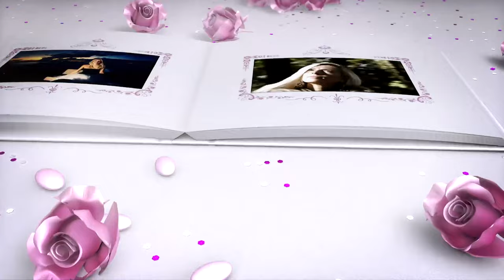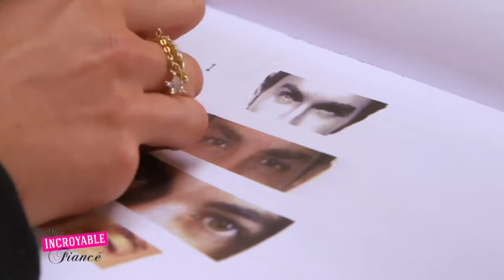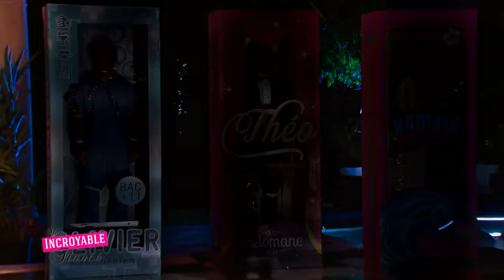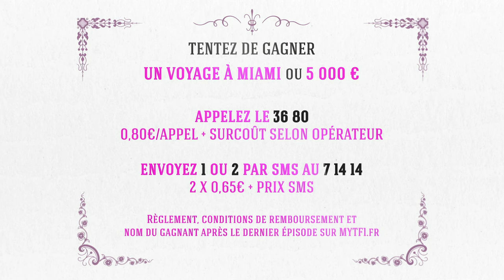😱 Clara piégée dans une émission TV ! | Mon incroyable fiancé - Ep1 | Télé-réalité | Episode complet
Clara, une jeune femme de 26 ans est à la recherche de l'amour. La production de Mon incroyable fiancé lui fait donc croire qu'elle va s'envoler pour Miami afin de participer à une émission de dating intitulée Love Machine. Sauf que sur place, elle va découvrir qu'elle devra faire équipe avec Patrick, un homme qui est loin de lui plaire. Elle devra faire croire à ses proches qu'elle va se marier avec lui pour empocher les 100 000 euros en jeu. Sauf que Patrick interprété par Eric Lampaert et ses proches sont des acteurs et feront tout pour lui rendre la tâche compliquée.

L'émission est présentée par Elsa Fayer.